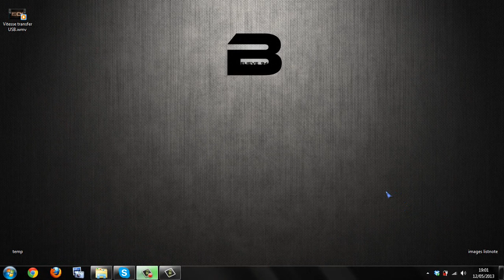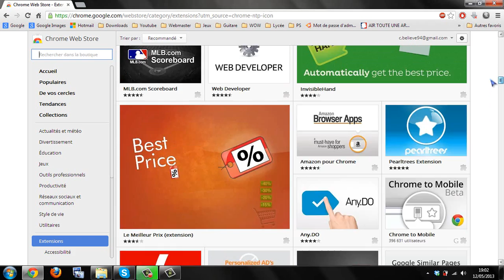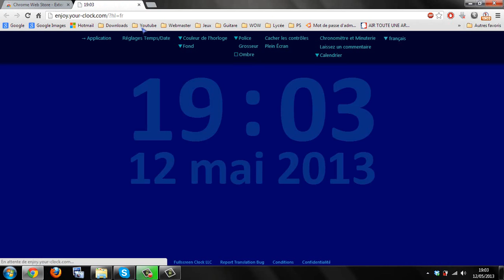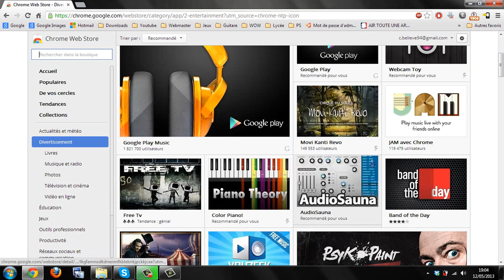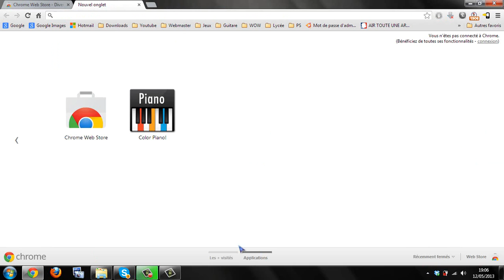Installer Extensions et Application Google Chrome - [HD] - [Believe94]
Une petite mise à jour à été effectuée avant la sortie du Launcher de la chaîne qui vous permettra de vous tenir au courant sur les mises à jour du programme.

Vous trouverez sur cette vidéo un tutoriel vous permettant de télécharger et d'installer (automatiquement) les extensions et applications de Google Chrome.